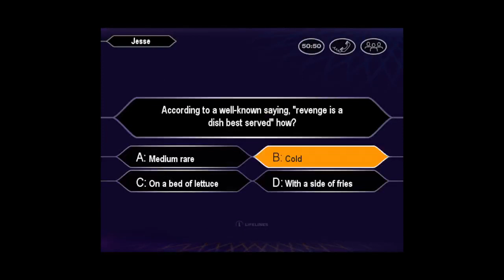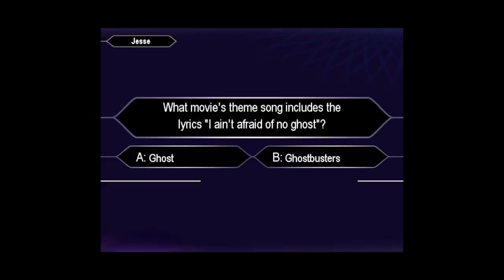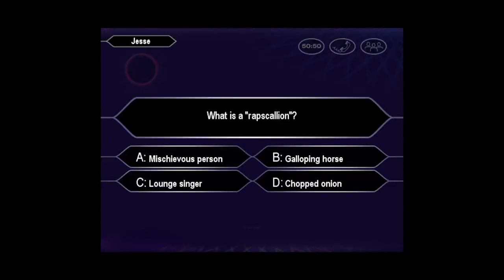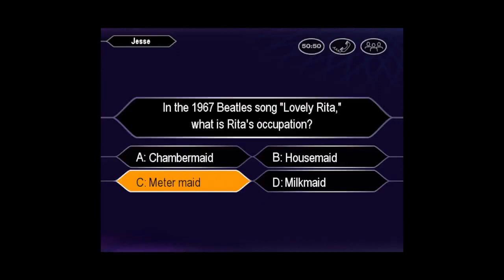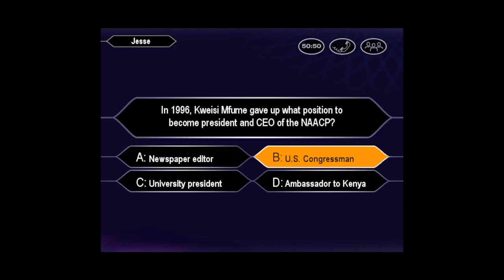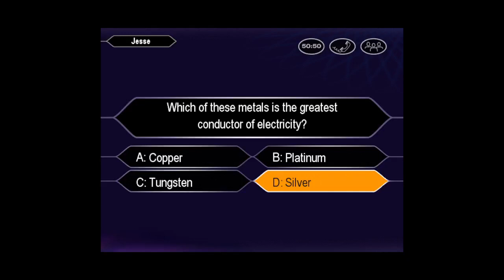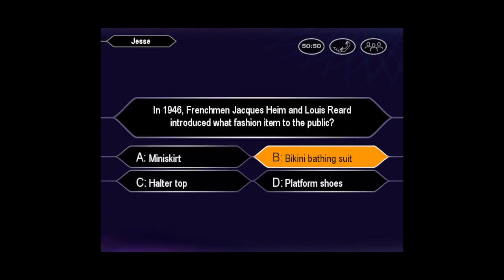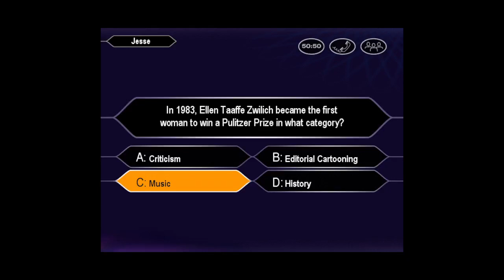Who Wants to Be a Millionaire 3rd Edition PC John Carpenter Game #267